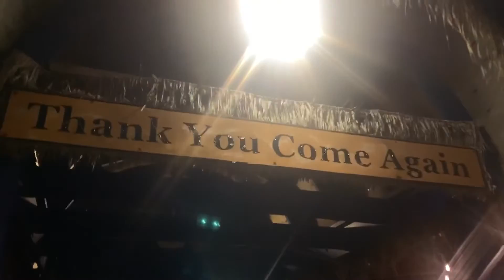Labor Day Weekend Vlog